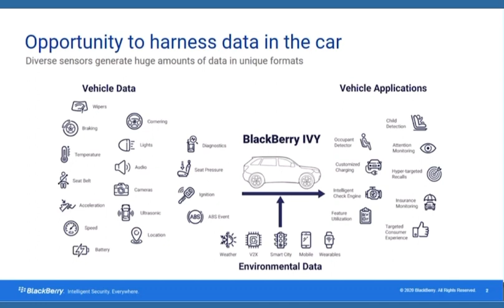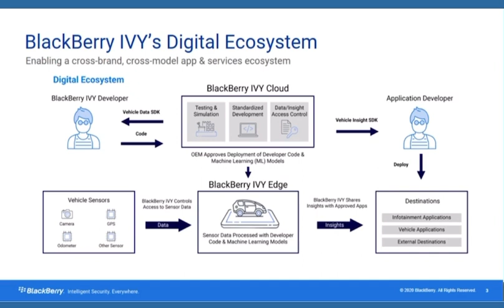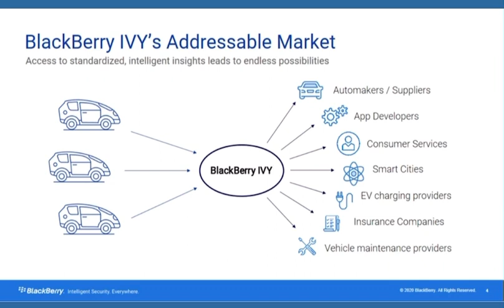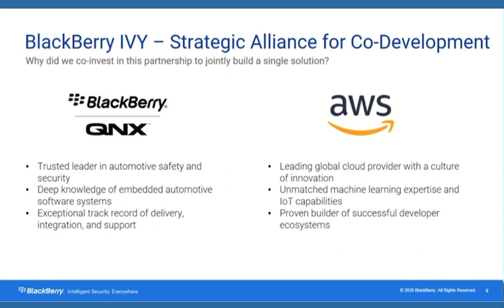What is BlackBerry Ivy described by John Chen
This recording is from Q3 FY2021 Earnings Conference. John Chen provides an overview of Ivy and partnership with AWS along with industry market share. The blackberry content is not owned by this YouTube channel or the owner of this YouTube channel.